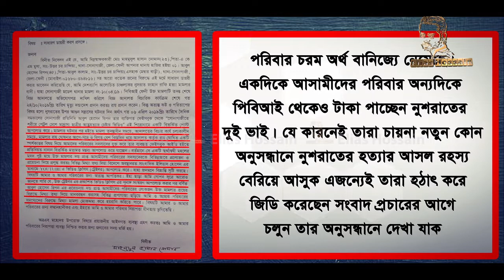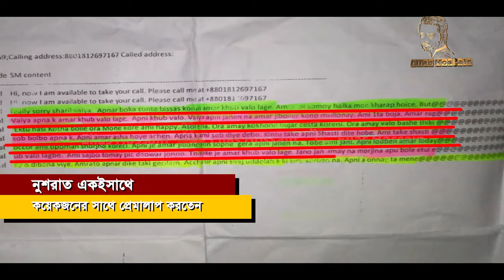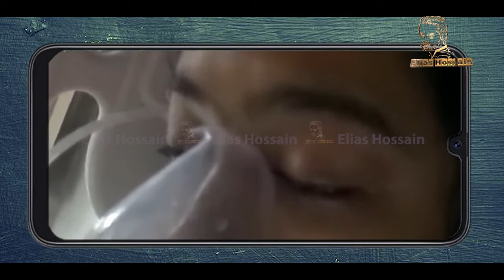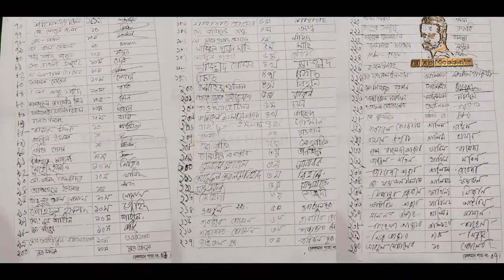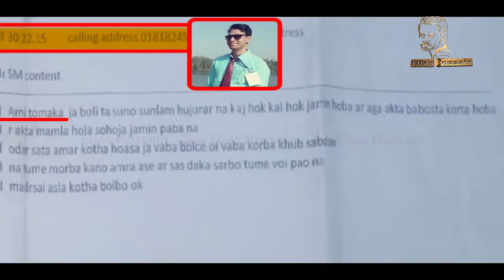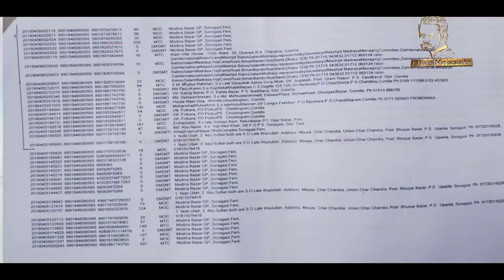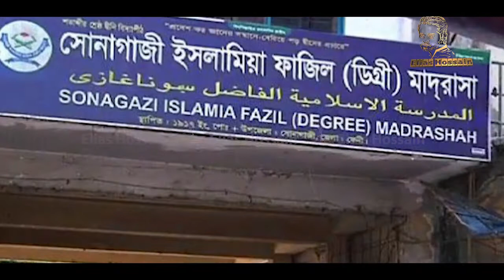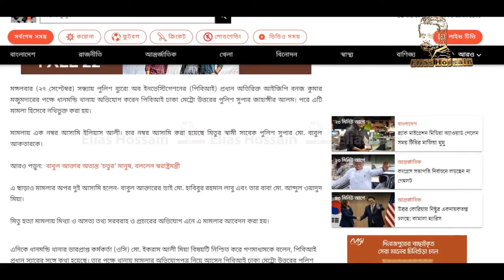কোন অপরাধ না করেও ফাঁসি হচ্ছে ১৬ জন নীরিহ মানুষের!